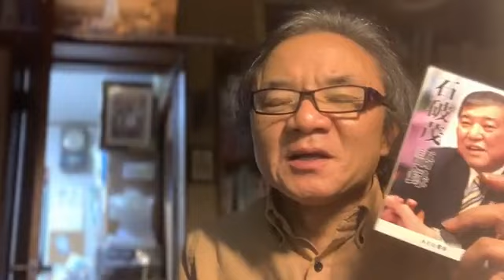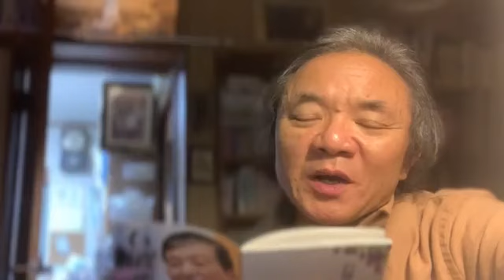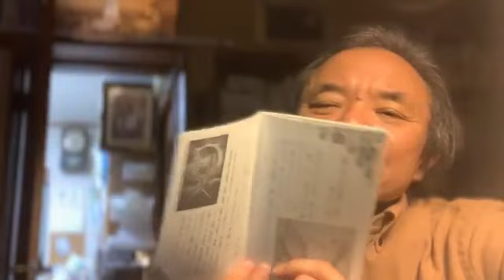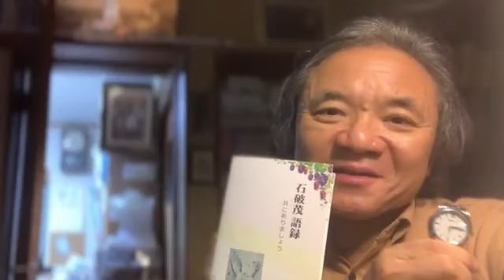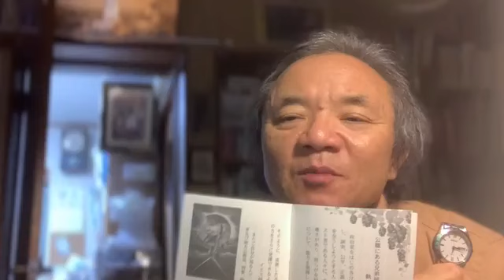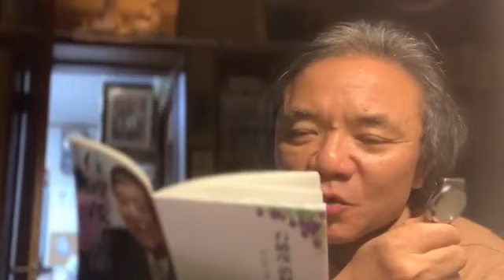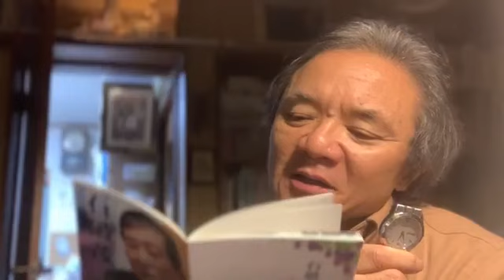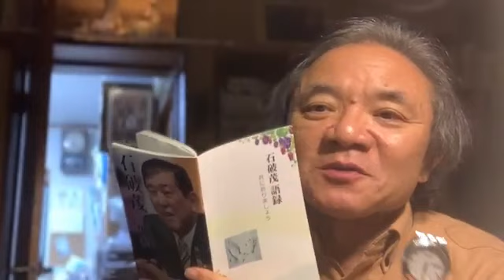日刊・生放送1390回 2024年02月21日（水）18時